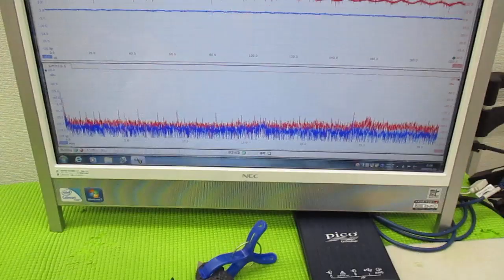メガヘルツの超音波発振制御プローブを利用した実験動画 ultrasonic-labo